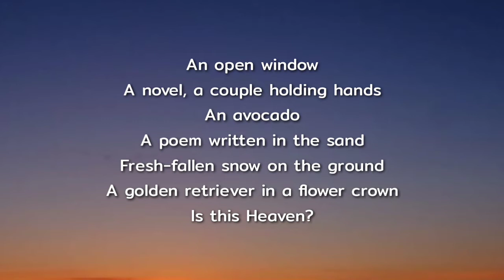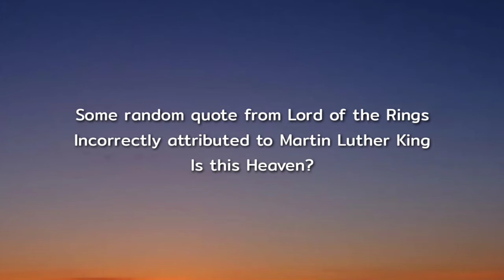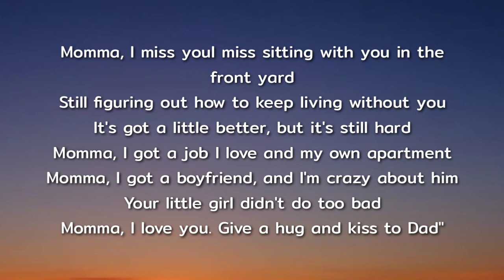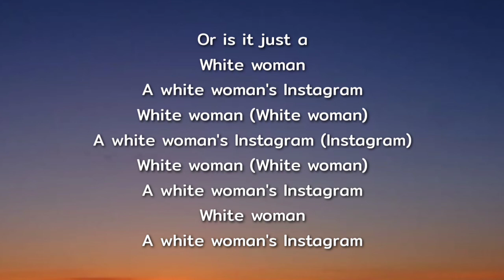Bo Burnham - White Woman’s Instagram (Lyrics)